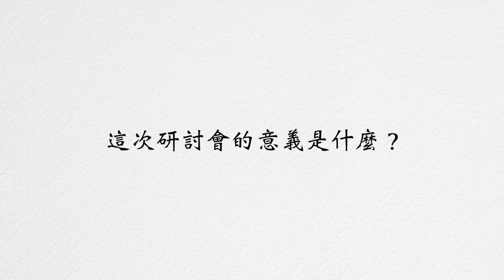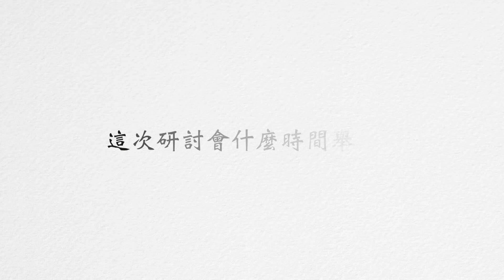「通過情感能量促進主動性的展望和對話」國際研討會包含哪些內容？